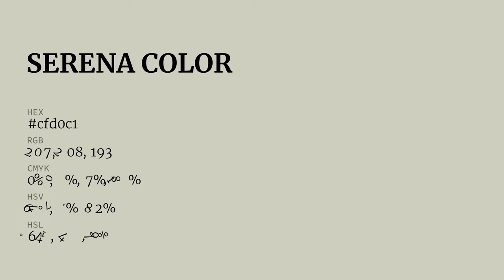Serena color cfd0c1 hex color - Green color - Cool color cfd0c1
What color is Serena ? cfd0c1 hex color - Green color - Cool color cfd0c1

Hex cfd0c1 Color Code is also known as Serena color.

Hex cfd0c1 Color code in RGB color code model is created after adding 81.18% red color, 81.57% green color and 75.69% blue color.
Hex cfd0c1 Color code in CMYK color (process color) code model is generated after subtraction of 0% cyan, 0% magenta, 7% yellow and 18% black.